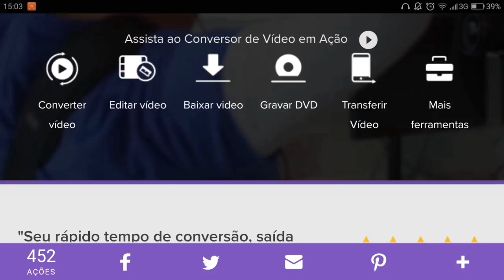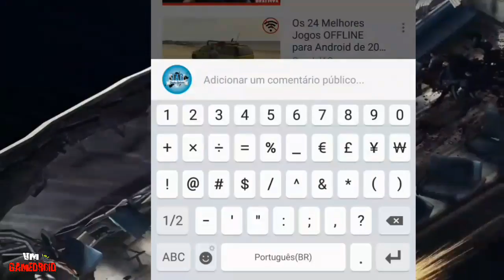TOP 7 JOGOS NOVOS REALISTAS PARA ANDROID - GAMES COM GRÁFICOS PERFEITOS PARA QUALQUER CELULAR - 2017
01 SHADOW FIGHT 3
02 ALBION ONLINE
03 TOKYO GHOUL
04 OVERWATCH MOBILE (KING CORPS)
05 EU SOU UM RIDER 2
06 DURANGO
07 DEAD RIVALS